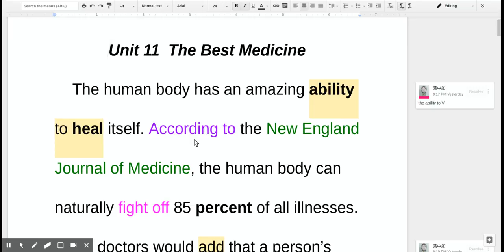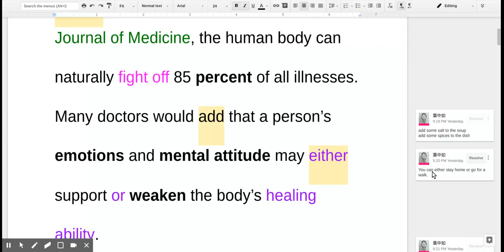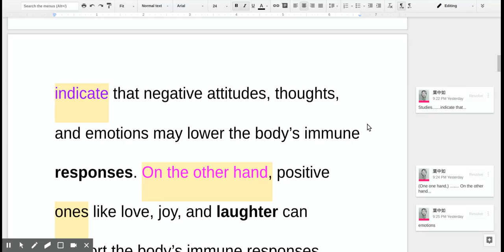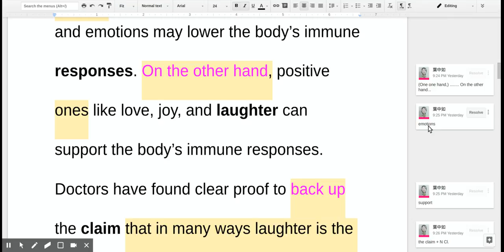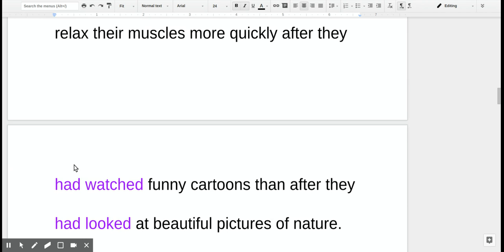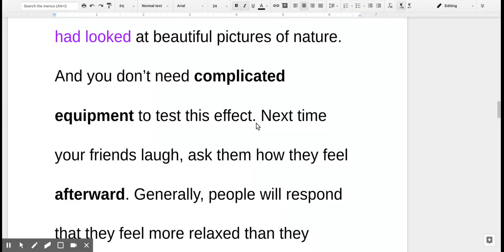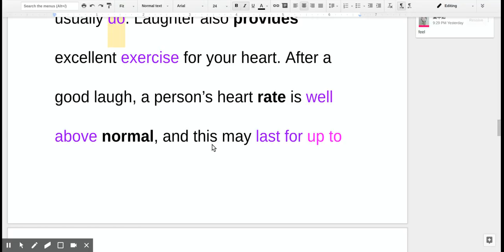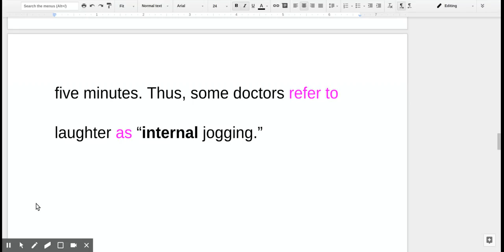B1L11 Explanation of Reading Part I